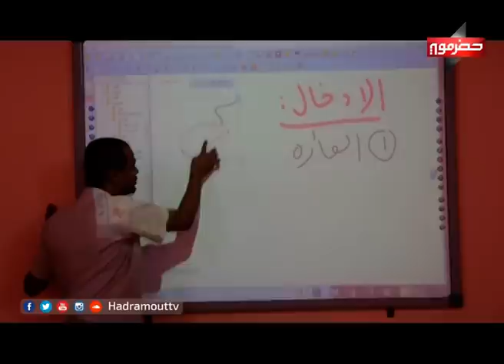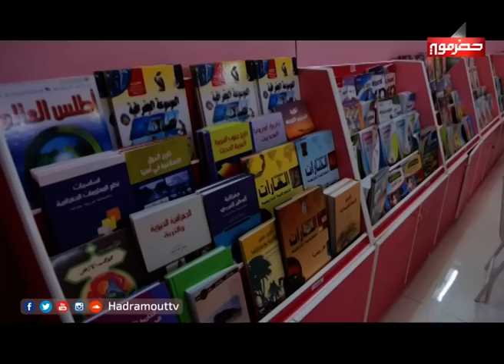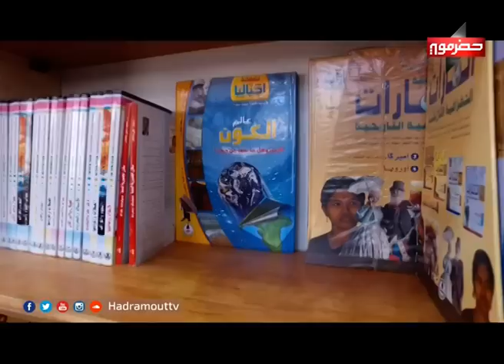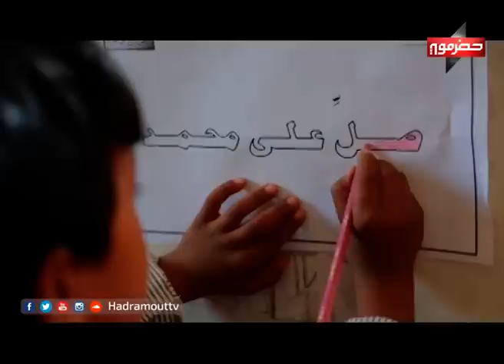رواد التنمية: مدارس بن محفوظ الأهلية ودورها في خدمة التعليم في حضرموت